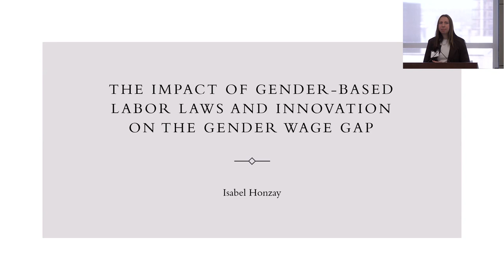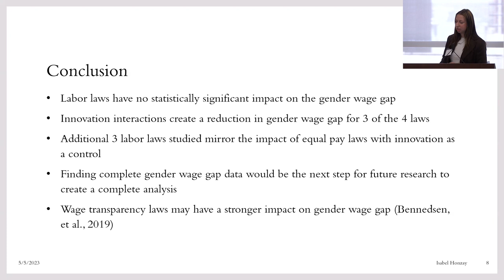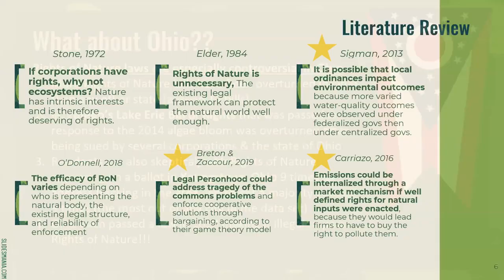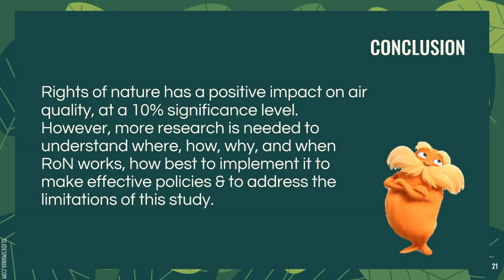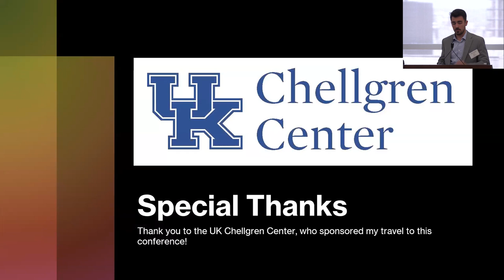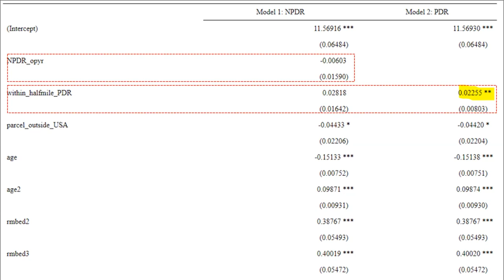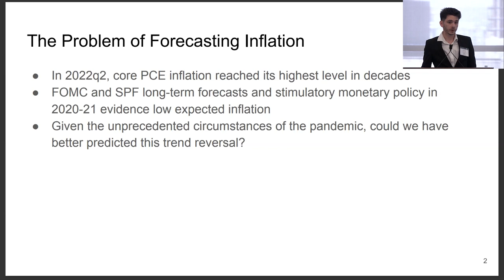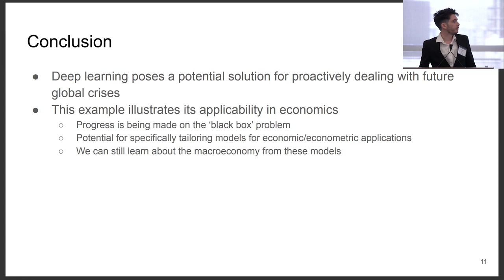Economic Scholars Program 2023 Session Block 1: Pianalto Auditorium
Sessions from the May 2023 Economic Scholars Program (ESP), a free economic research conference where students and faculty come together to share undergraduate student-initiated works and cultivate imaginative research. The Federal Reserve Bank of Cleveland hosts the ESP in collaboration with economics programs at US and international colleges and universities. The program gives students the opportunity to gain valuable experience presenting at a professional conference, networking with peers, and discovering internship and employment openings with the Federal Reserve.